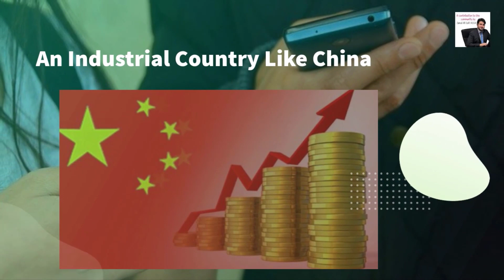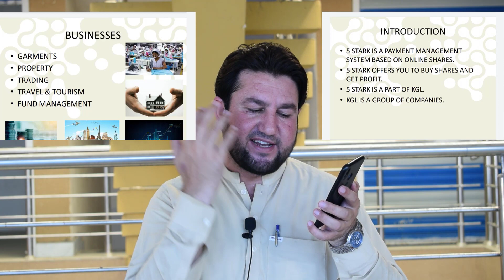Lootnay wali aik joke company | 5 Stark | Jamal Ali Safi ACCA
Expert Reviews of investment schemes